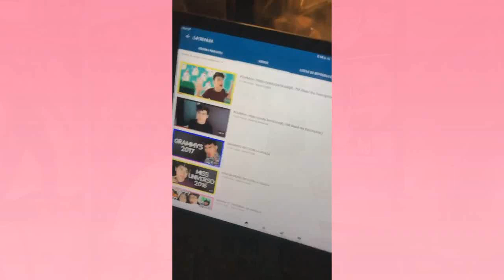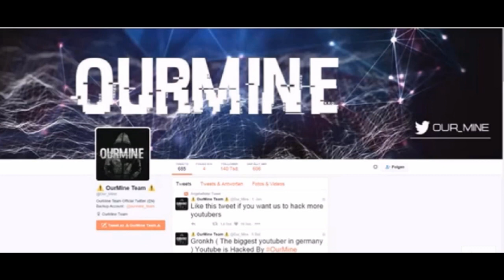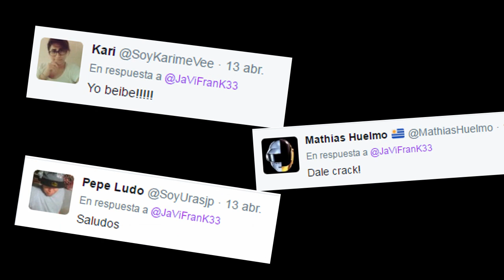WINDY GIRK VENDE SU PACK Y HACKEAN CANALES DE YOUTUBE DIVAZA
Windy Girk la youtuber polémica al ver el descenso tan grave en las ganacias de todos los yuotubers toma la desicion de crearse un peatron para que sus seguidores le donen y premiandoles con foto, videos, premios,posters firmados ETC. El grupo de hackers EUROMINE vuelve atacar esta ves hackeando canales Divaza sale afectado..